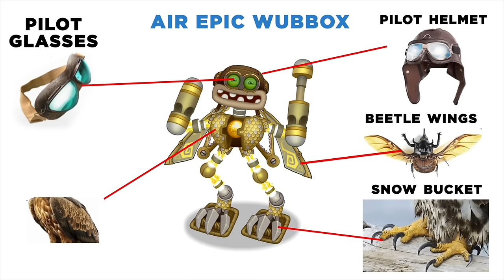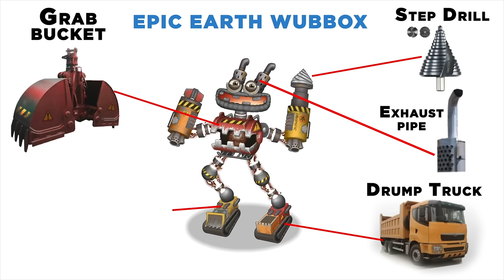What MSM All Wubbox are based off... My Singing Monsters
My Singing Monsters ALL WUBBOX are based on...in real life

TIMESTAMPS:
00:00 - Epic wubbox
0:15 - Cold epic wubbox
0:31 - Air epic wubbox
0:45 - Water epic wubbox
1:01 - Earth epic wubbox
1:15 - Epic Wubbox Gold Island
1:31 - Rare Wubbox

All Wubbox based on video

1:48 - Epic wubbox
2:22 - Cold epic wubbox
3:02 - Air epic wubbox
3:28 - Water epic wubbox
4:02 - Earth epic wubbox
4:28 - Epic Wubbox Gold Island
7:01 - Rare Wubbox
8:21 - Wubbox common